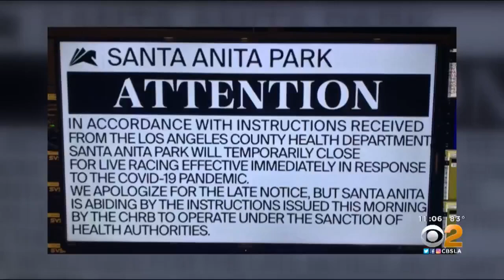Santa Anita Park Seeks To Resume Horse Racing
Workers from Santa Anita Park in Arcadia are expected to demonstrate outside the Los Angeles County Board of Supervisors meeting Tuesday, demanding that spectator-free horse racing be allowed to resume at the park.